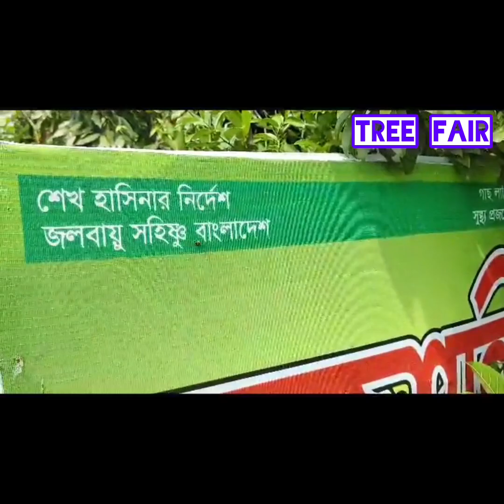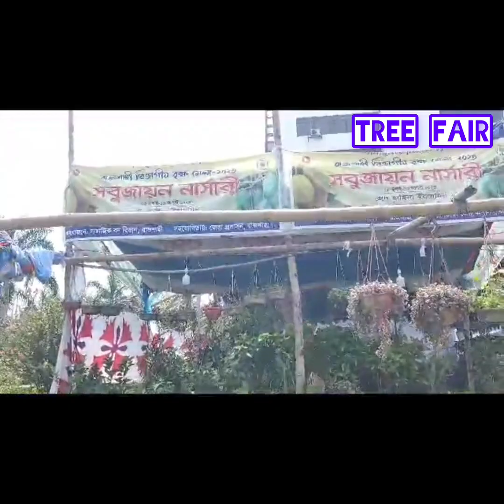TREE FAIR ,NAGORVOBON,RAJSHAHI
Planting trees saves the environment, so i go to tree fair and buy trees according to my ability and plant them now.